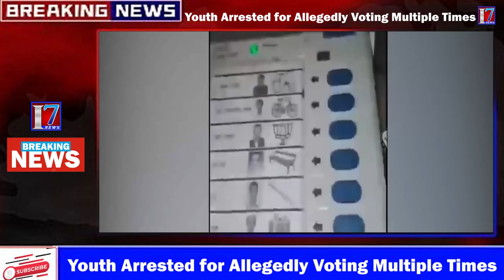Youth Arrested for Allegedly Voting Multiple Times | I7 News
I7 News is founded on a vision, which seeks to be the most Creative media organization of the world. It is the India’s leading  24-hour news network , offering comprehensive news coverage, business, lifestyle and feature programming and documentaries to the worldwide news networks, which include News Channels, Print Media And Online web casts. It is a one-stop shop, which aims to provide editorial